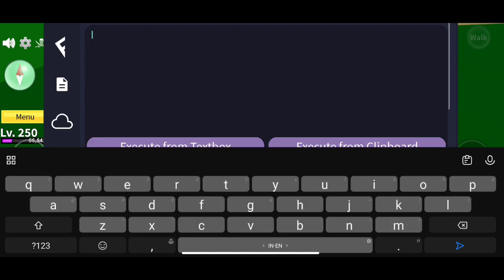BLOX FRUITS Script Mobile UPDATE 19 AUTO FARM | AUTO RAIDS | NO DETECT | AUTO BOSS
|| Social Media ||

|| Executor Mobile ||

|| Random Tag ||

blox fruits script pastebin 2022 update 17 part 2,
how to use script in blox fruits mobile arceus x,
como baixar e usar script no blox fruits mobile,
como baixar script blox fruits mobile passo a passo,
how to get script in blox fruits mobile arceus x,
how to auto grind in blox fruits mobile script,